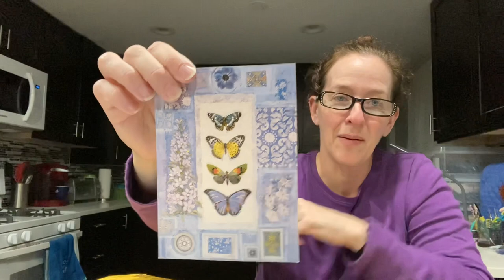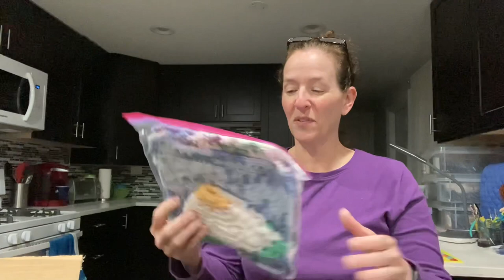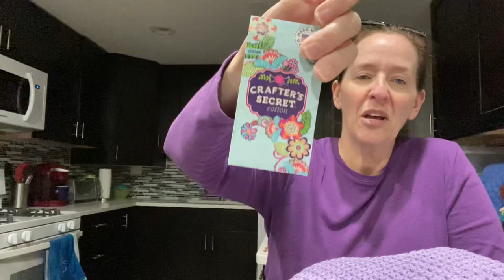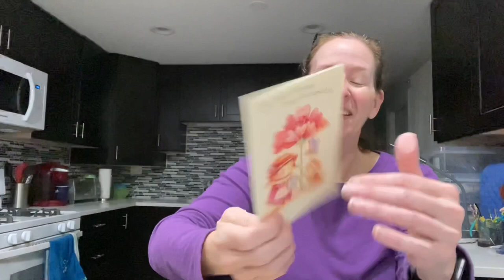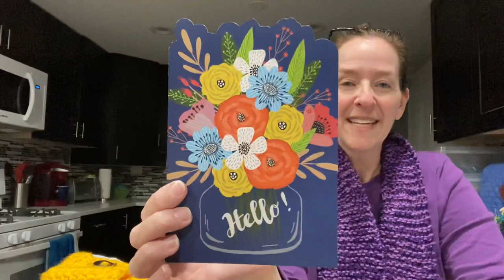Roselikescrochet #266 - Wings Update October #8 part 1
On the Yarn Yak agenda:
October Wings update #8 part 1

Smile.Amazon.com

Happy Mail
Rose Bass